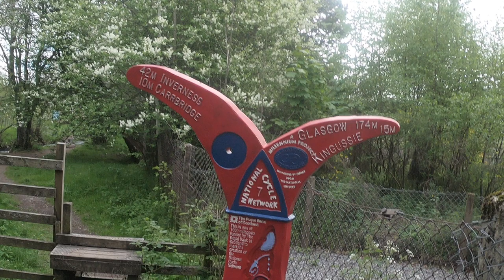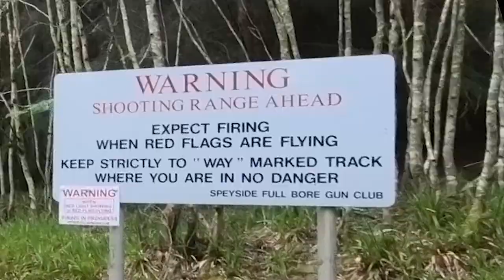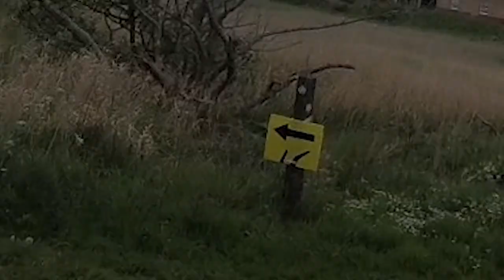The Speyside Way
Biking from Aviemore to Spey Bay in 2 days with lots of shenanigans along the way!

Matt and Kim - Daylight
Niteworks - Gura mise tha fo Èislein (feat. Ellen MacDonald)
Drams Ceilidh Band - Strip the Willow